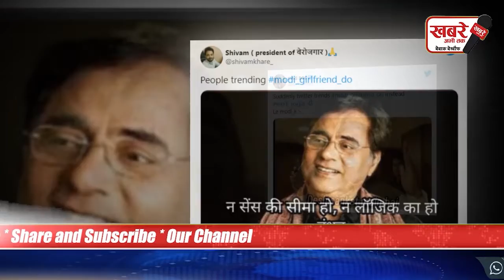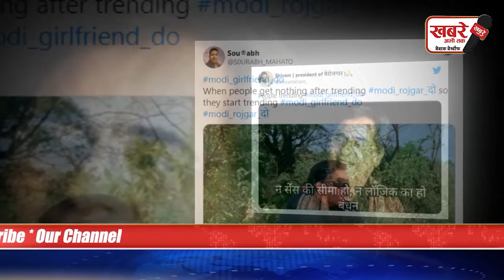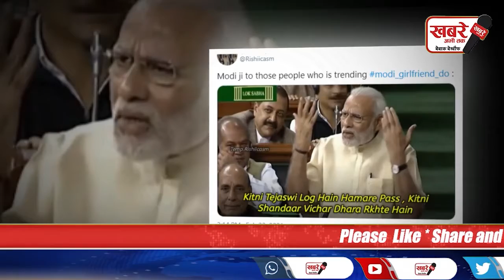ट्विटर पर लोगों ने पीएम मोदी से सुबह मांगा रोजगार, शाम को बोले modi girlfriend do